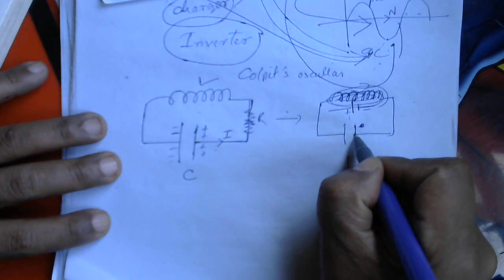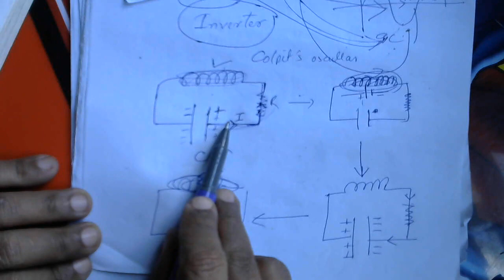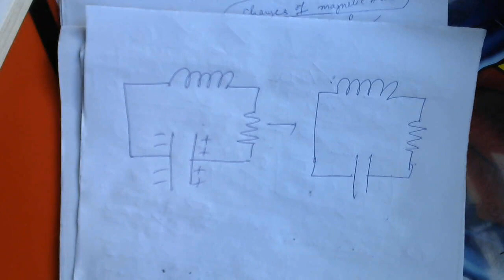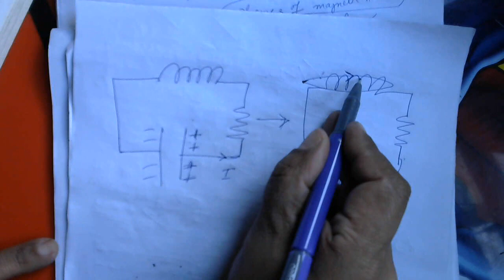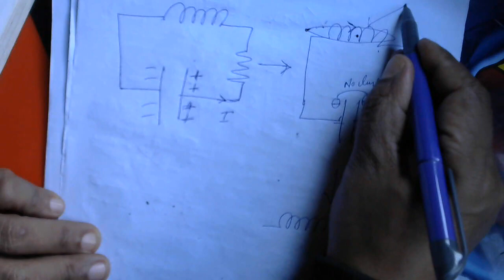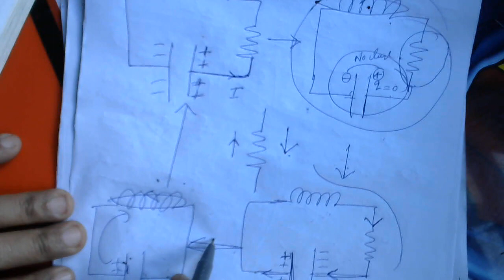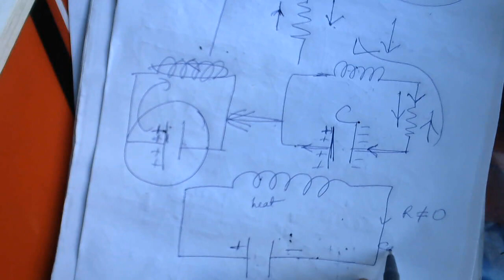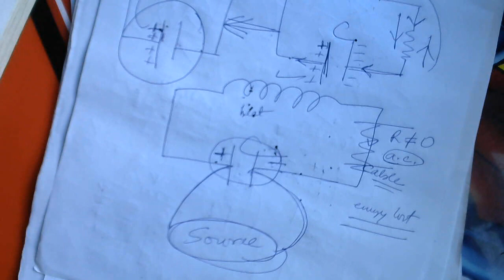2022 XII Unit IV 10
LC Oscillations, capacitor blocks dc